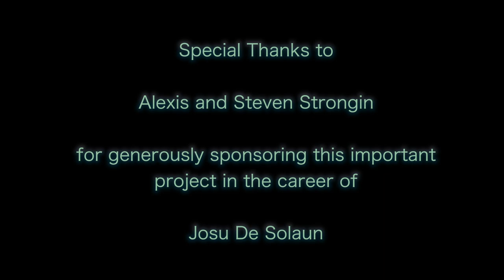JOSU DE SOLAUN PLAYS GRANADOS Allegro de Concierto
JOSU DE SOLAUN  Piano
ENRIQUE GRANADOS Allegro de Concierto
Miami International Piano Festival